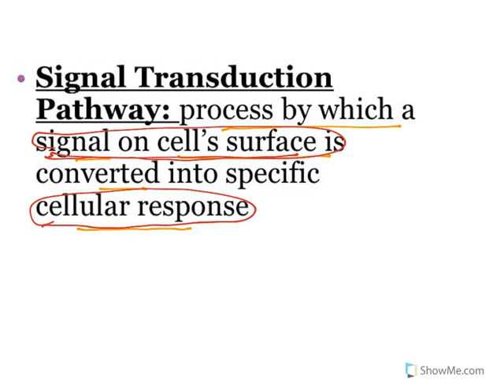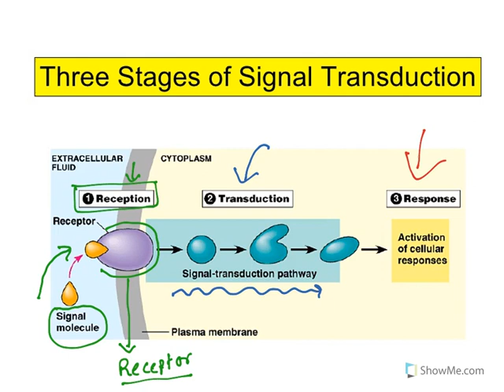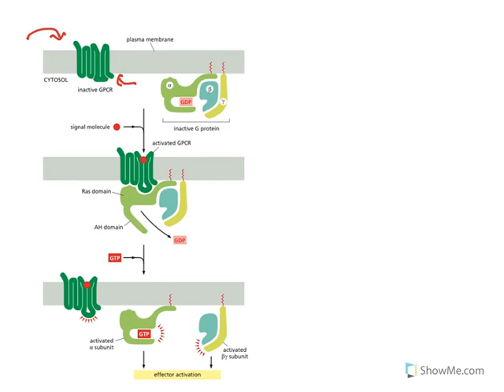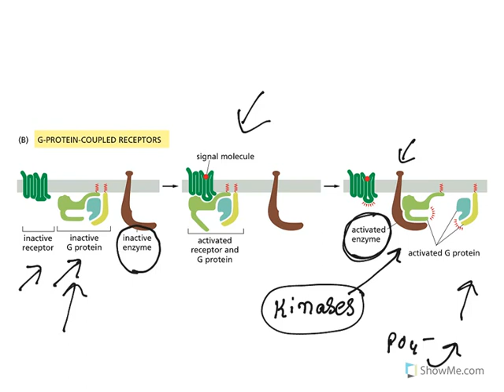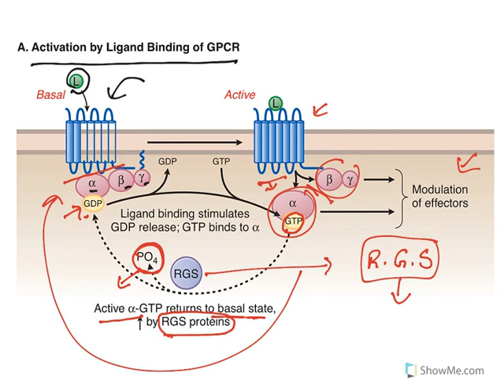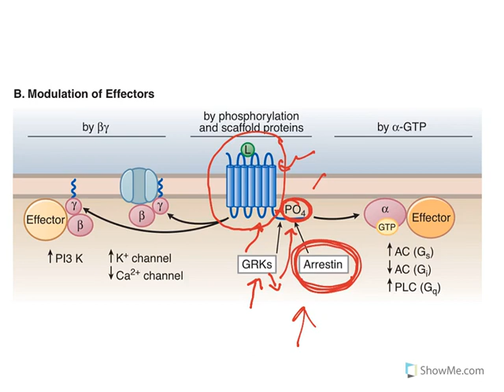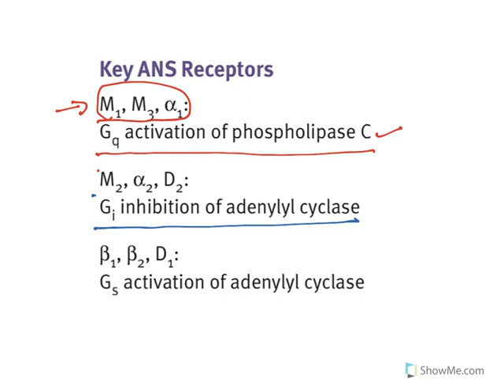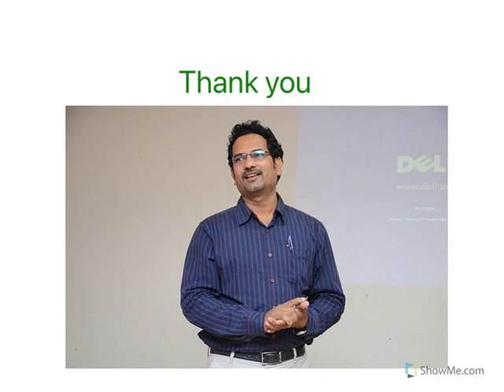Signal Transduction & G Protein Coupled Receptors ( Gs, Gi & Gq )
This video explains Signal Transduction & G Protein coupled Receptors.

The following concepts are explained.

1) What is Signal Transduction

2) Steps in Signal Transduction

3) First Messenger, Second Messenger

4) Hepta helical receptor

5) Trimeric protein complex

6) Gs, Gi & Gq proteins

7) Adenylate Cyclase and cAMP

8) RGS - Regulator of G Protein signalling

9) GRK G Protein Receptor Kinase

10) Arrestins